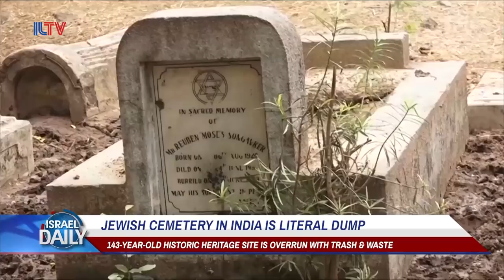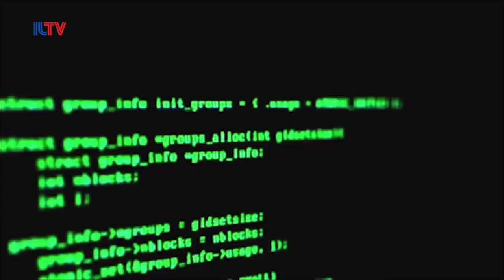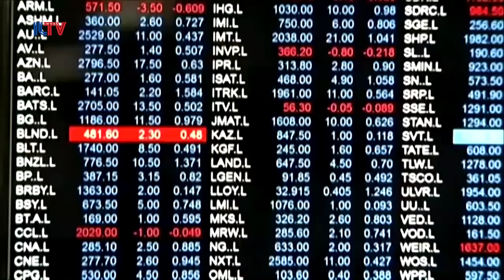Jewish Cemetery In India Being Used as Garbage Dump - Jul. 5, 2018